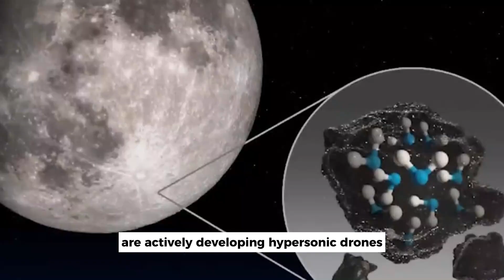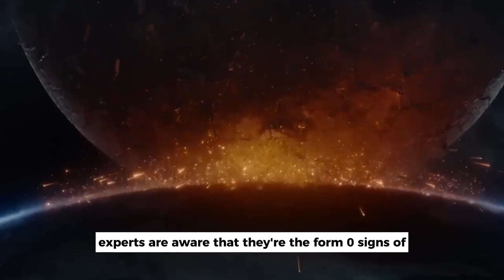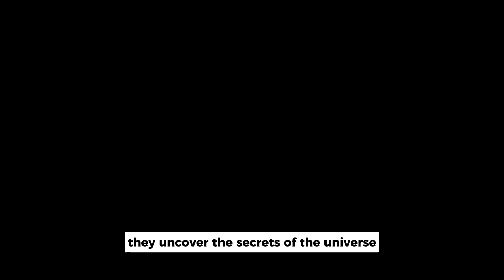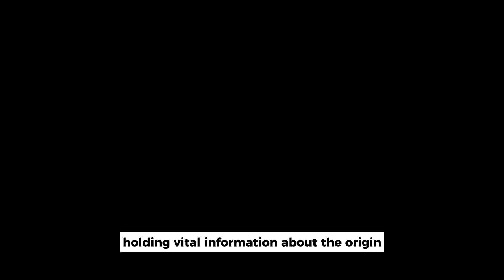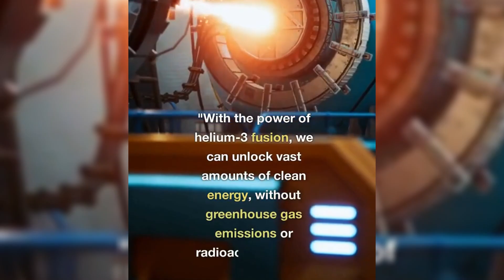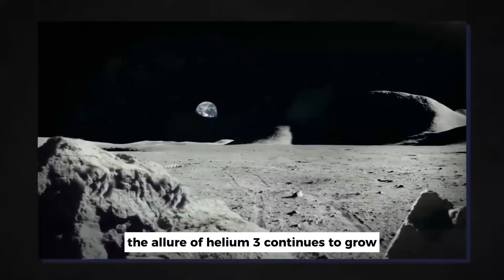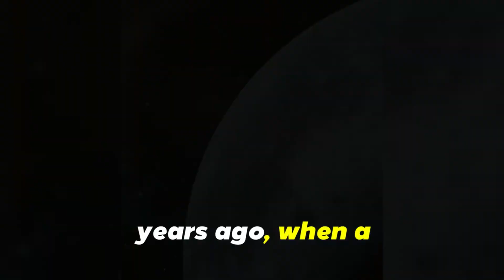Michio Kaku: "The Moon Is NOT What You Think!"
It's fascinating to think about why we haven't returned to the moon since 1972. The Apollo 11 mission in 1969 was extraordinary when humans first landed there. But things have changed, and advancements have made a lunar mission more feasible.

A renowned scientist, Michio Kaku has recently shared his thoughts on efforts to recreate that historic feat. China has taken a noteworthy step by sending a robotic spacecraft to collect lunar samples. This development adds intrigue to the ongoing lunar exploration saga.

Meanwhile, Michio Kaku extended his congratulations to China for this remarkable achievement, emphasizing that they have now become the third country to accomplish this feat, following the United States and the Soviet Union. It's intriguing how they seem to be emulating the U.S.'s footsteps while taking shortcuts to make impressive progress.

Hey there! Get ready for a mind-blowing journey with renowned physicist Dr. Michio Kaku. We're about to challenge everything you know about the moon. The Chinese are heading there, and they might beat the United States. But here's the twist: the moon's origins, composition, and true purpose might be completely different from what we've been taught. Join us as we uncover astonishing discoveries and hidden lunar wonders that defy all expectations. Let's dive into this extraordinary adventure together!